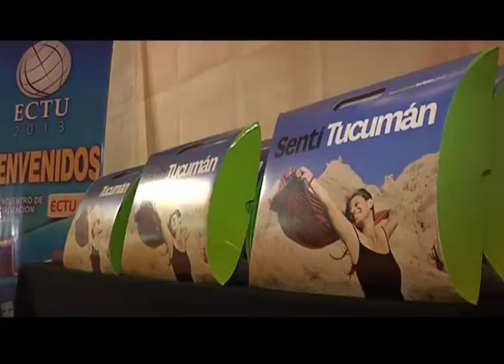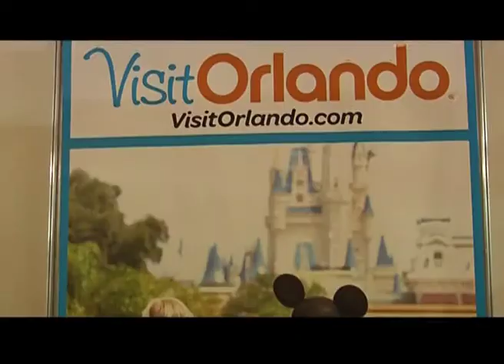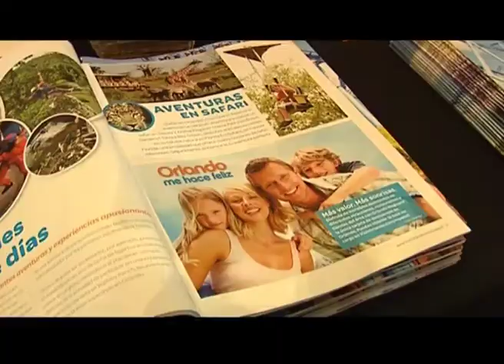TVArg - ECTU - Carlos Gutierrez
Turismo Visión Argentina estuvo presente en el Encuentro de Comercialización Turística y dialogó con Carlos Gutierrez, director de la oficina de Turismo de Orlando.